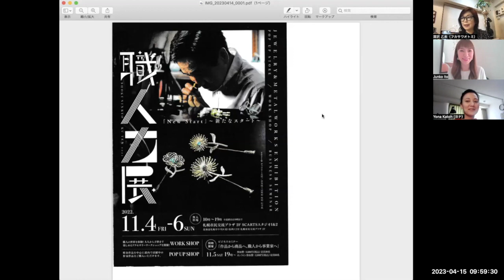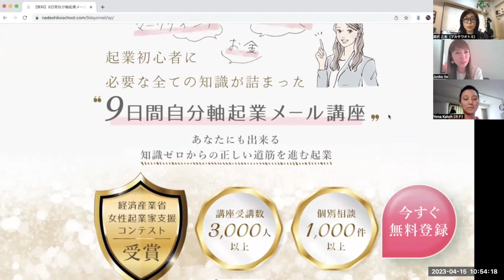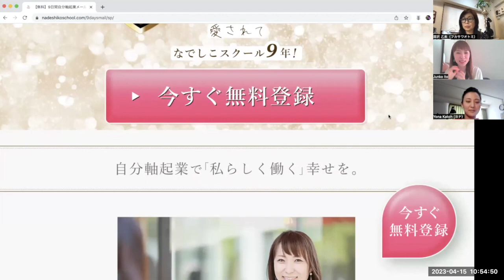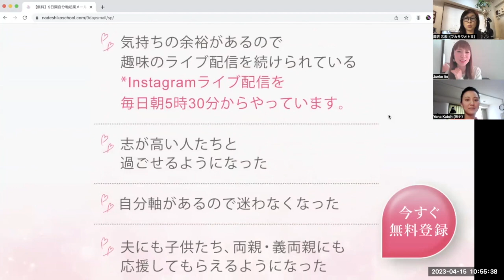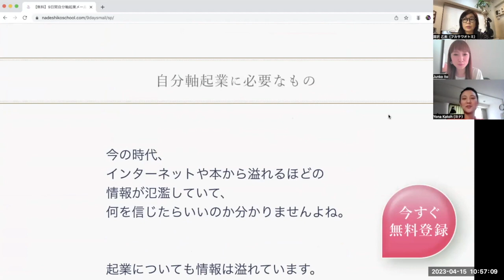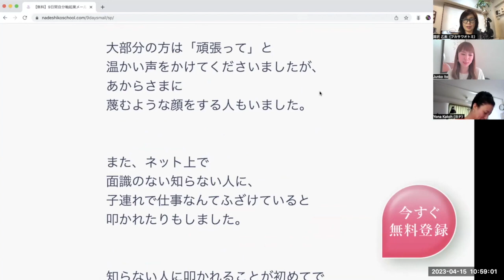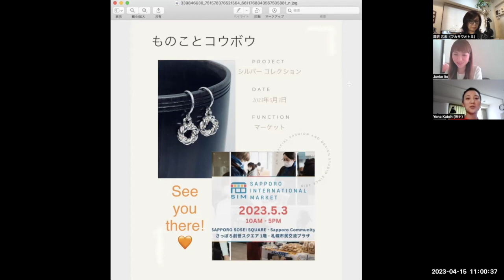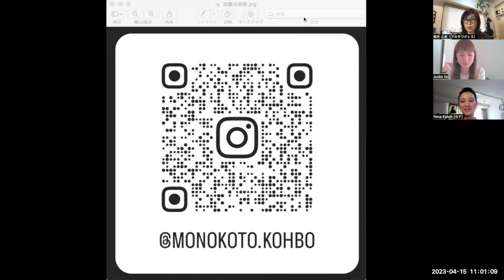ジュエリーデザイナー深沢乙未がお届けすり『ゆるっと、ひそっと、女子本音トーク』 2023.4.15開催させて頂きました！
ジュエリーTAKAデザイナーの乙未です。
女性目線での『ゆるっと、ひそっと、女子本音トーク』対談トークショーを開催させていただいました。年代層の違う女性３人の起業家が、本音？で語り合う、面白おかしいイベントです！

世田谷のオーダーメイド・ジュエリーリフォーム専門店・ジュエリーTAKAでございます。
デザインーとクラフトマンである国家１級職人が在中する工房を併設した店内で、真っ白いキャンバスから貴方だけのデザインをご提案、そして一貫した制作工程でオリジナルジュエリーをお仕立てしております。
京王線千歳烏山駅徒歩4分、新宿から電車で11分、目印は王冠マークと⚒お手製銀のドアノブです！

ジュエリーTAKA
東京都世田谷区南烏山 5-25-2 シャルダンビル1F

まずはご予約にて無料カウンセリングにてご相談を承りますので、御予約をお待ちしております。